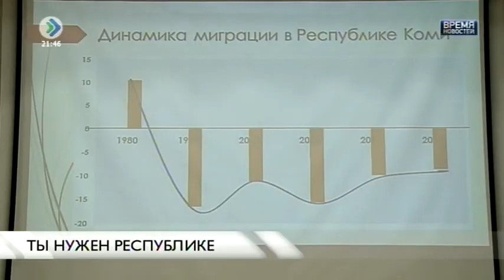«Время новостей». Ты нужен республике. 12 сентября 2016